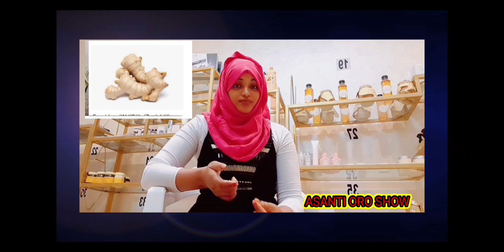Furmataa ilkaan dhukkubufi dhiguu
As wr wb  Kabajamtota fi Jaallatamtoota   Asanti Oro Show Ana Haa dhufu Baga nagaan Gara Channel kootitti Nagaan Naaf dhuftani Isinin jechun  kabajaaf Jaalala isinif Qabnu isinf ibsu jaallanna : kanatti Aansun channel kanaf warronni haara taatan maatii nuuf ta,un nu Jajjabeessa warronni maati taatani jirta immo  like sher commant gochuun nu jajjabeessa
    Channel kanarra irra yero hunda
Kan argattan   siyasa fi Amanta kam irraayyu bilisa kan tae argattu
         Nutille jabaanne kan irratti hojjennu   Tapha / diraama / prank
   Nyaatafi wantoota qulqullina fuullaf ta,an argachu ni dandeessu turtin keessan nu walin hamma dhumatti gara fuldurattiWe,ll come to my channel all of them my frends
       This channel is fore all
             Like  sher &commant thanks